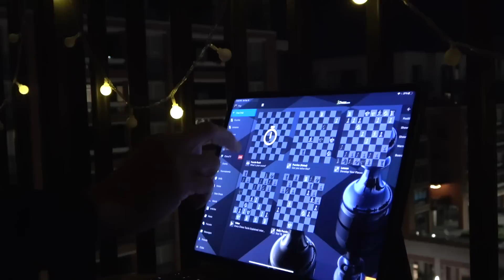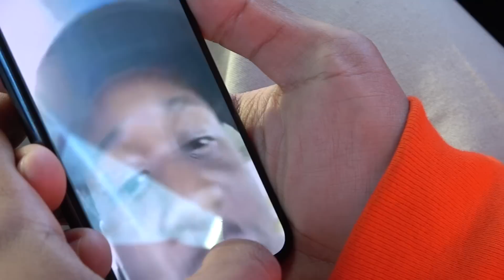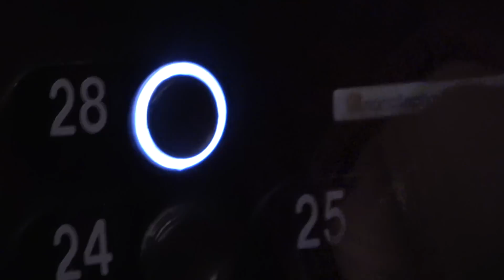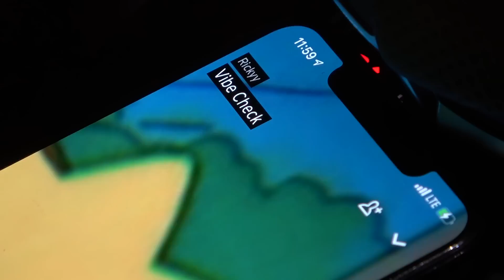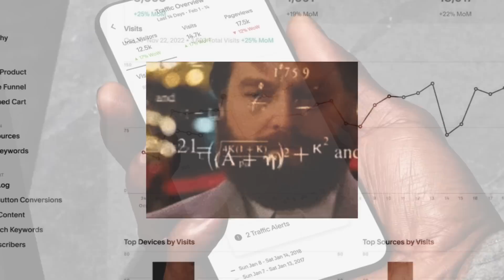Boy Smashed the Audi Rental...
A compilation of Jae, Trey and friends trying to eat places then eating somewhere else 2 days in a row. Also Randy's smashed Audi rental.

a @jaerichards documentary - edited by ya boy